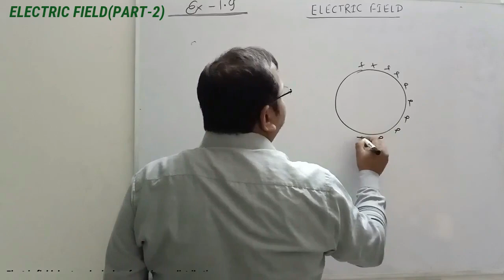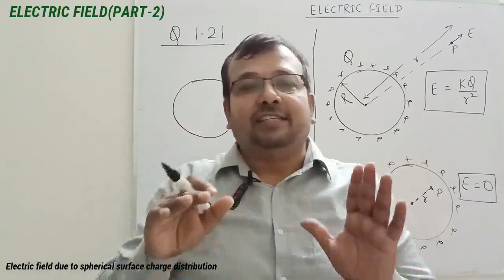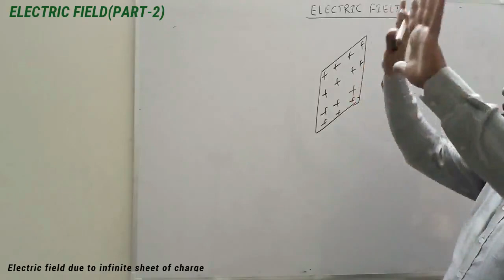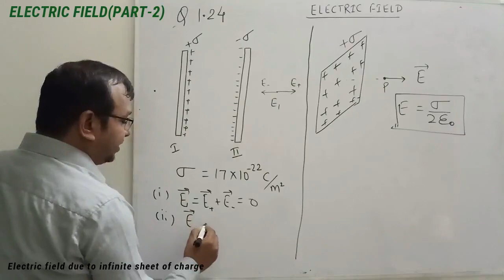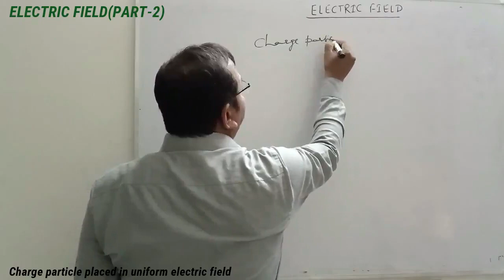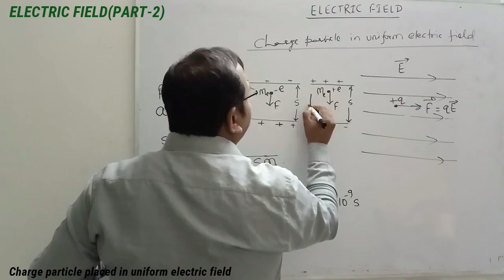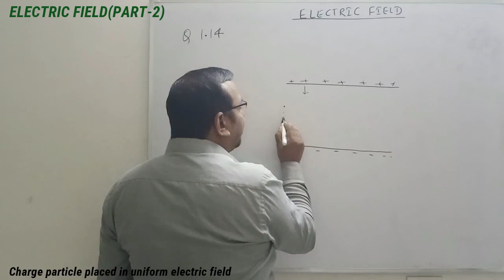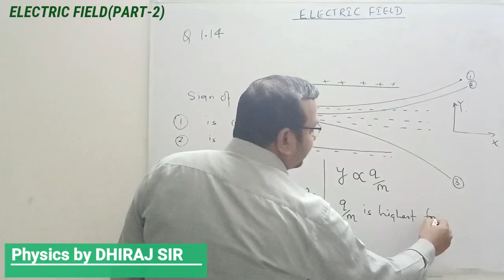Electric Field Part-2 (ES-EF-2-DB)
Content: Physics for CBSE XII  BOARDS

Topics Discussed
1. Electric field due to continuous distribution of charge - field due to infinitely long straight wire, uniformly charged infinite plane sheet and uniformly charged thin spherical shell (field inside and outside).
2. Charge particle placed in uniform electric field

NCERT QUESTIONS WHICH HAVE BEEN DISCUSSED IN THE VIDEO

Example 1.8 An electron falls through a distance of 1.5 cm in a uniform electric field of magnitude 2.0 × 104  N C–1  [Fig. (a)]. The direction of the field is reversed keeping its magnitude unchanged and a proton falls through the same distance [Fig.(b)]. Compute the time of fall in each case. Contrast the situation with that of ‘free fall under gravity’.

1.14 Figure 1.33 shows tracks of three charged particles in a uniform electrostatic field. Give the signs of the three charges. Which particle has the highest charge to mass ratio?

1.21 A conducting sphere of radius 10 cm has an unknown charge. If the electric field 20 cm from the centre of the sphere is 1.5 × 103 N/C and points radially inward, what is the net charge on the sphere?

1.24 Two large, thin metal plates are parallel and close to each other. On their inner faces, the plates have surface charge densities of opposite signs and of magnitude 17.0 × 10–22 C/m2. What is E: (a) in the outer region of the first plate, (b) in the outer region of the second plate,and (c) between the plates?